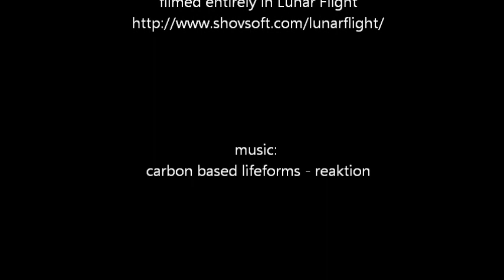Lunar Flight Tutorial 01: Direct Ascent/Powered Descent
Here I demonstrate a fuel-efficient takeoff in an unladen Lunar Lander, and a somewhat leisurely powered descent suitable for newcomers to Lunar Flight. I hope you enjoy it!